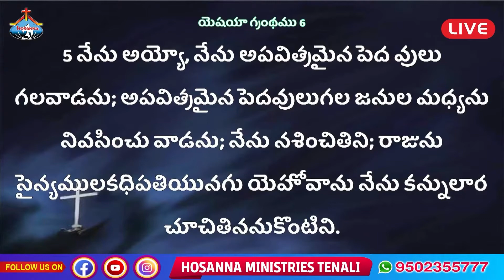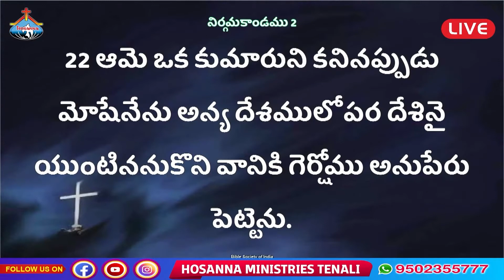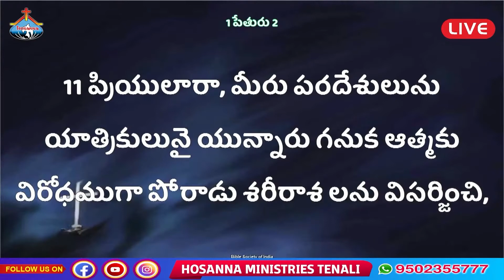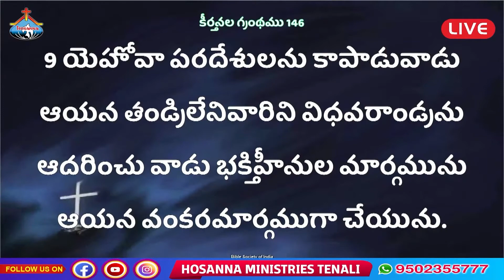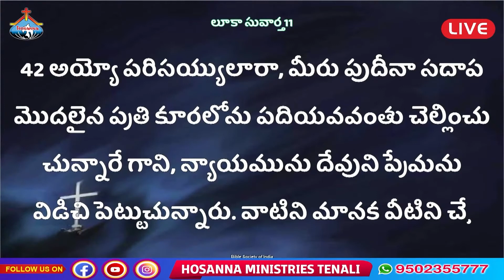సంఘములో ఉన్న ప్రతిఒక్కరికి ఉండవలసినవి .....ప్రత్యేక వర్తమానము.. పాస్టర్. రాజు గారు.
Hosanna Mandir, Donka road, chenchupet, Tenali.
ఆదివారపు ఆరాధన  సమయములు :--
మొదటి ఆరాధన - ఉదయం గం|| 5 :30  ని. లకు
రెండవ  ఆరాధన - ఉదయం గం|| 9 :55  ని. లకు